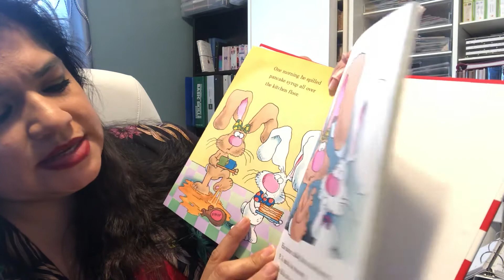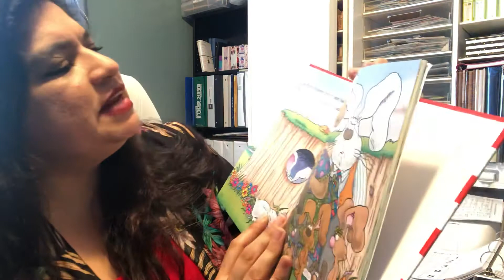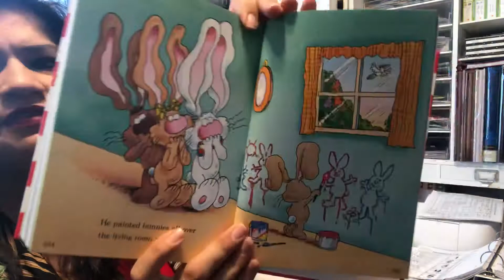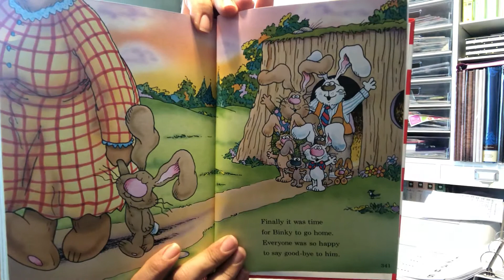The Very Bad Bunny by Marilyn Sadler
The Big Red Book of Beginner Books